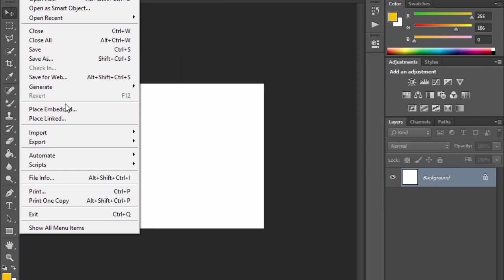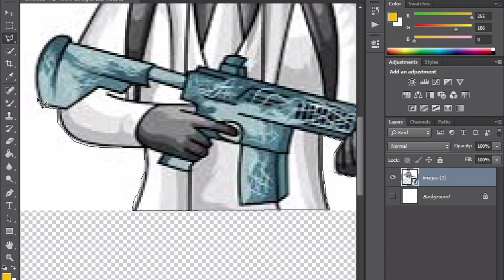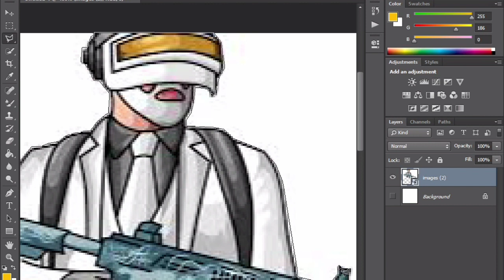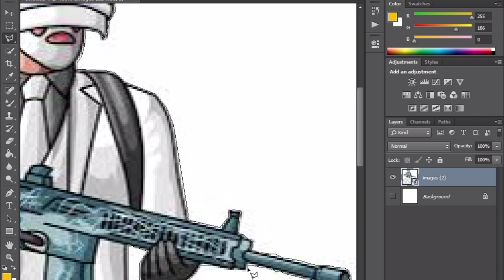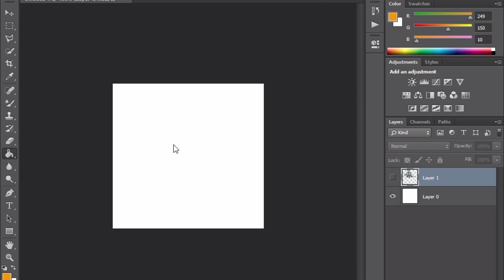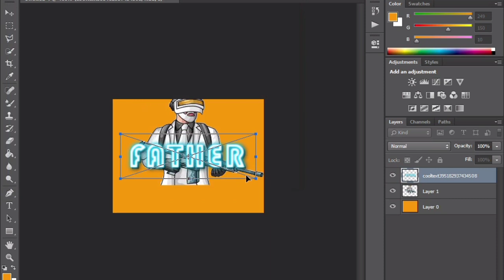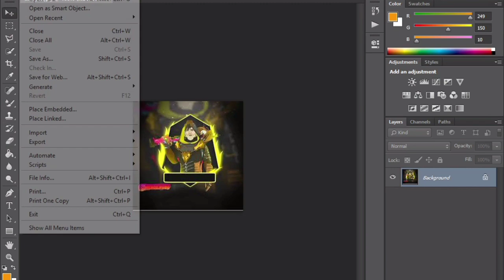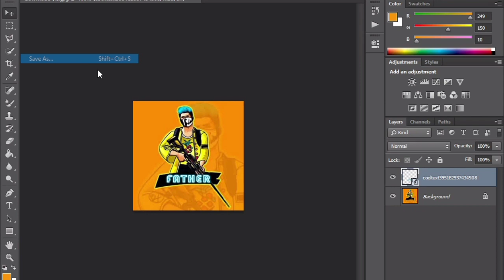How to make a logo Like @Star ANONYMOUS 47 khalifa little zalmi | PUBG MOBILE LOGO bgmi tutorial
1 How to make logo

2 how to make  Pubg logo in android studio

3 how to make own logo in android

4 how to make gaming logo in android

5 how to make hd logo in android

6 how to make logo in android phone

7 how to make logo in android for free

8 how to make logo in android mobile

9 how to make gaming logo in android phone

10 pubg logo maker

11 pubg logo editing

12 how to make pubg mobile logos
13 pubg logo kaise banaye
14 pubg logo kaise kare
15 pubg logo kaise banaen
16 pubg logo kaise banaye online
17 pubg logo kaise download kare
18 pubg logo kaise banaye picsart.

5 how to make hd logo in android

6 how to make logo in android phone

7 how to make logo in android for free

8 how to make logo in android mobile

9 how to make gaming logo in android phone
10 pubg logo maker
11 pubg logo editing
12 pubg logo background
13 pubg logo intro
14 pubg logo art
15 pubg logo change
16 pubg logo design
17 pubg logo download
pubg logo download kaise karen
18 pubg logo design picsart
19 pubg logo editing in picsart
20 pubg logo editing video
21 pubg logo editing mobile
22 pubg logo editing pc
23 pubg logo editing kinemaster
24 pubg logo for youtube channel
25 pubg logo free
27 pubg logo for girl
28 pubg logo font
29 pubg logo gaming
30 pubg logo hd
31 how to pubg logo change
32 pubg logo in picsart
33 pubg logo in mobile
34 pubg logo joker
35 pubg joker set logo
36 pubg logo kaise banaye
37 pubg logo kaise kare
38 pubg logo kaise banaen
39 pubg logo kaise banaye online
40 pubg logo kaise download kare
41 pubg logo kaise banaye picsart
42 pubg logo kaise banate hain
43 pubg logo like sp joker
44 pubg logo like mortal
45 pubg logo like scout
46 make pubg logo like scout
47 pubg me logo kaise lagaye
48 how to make pubg logo on android
49 how to make pubg logo on picsart
50 how to make pubg logo on ios
51 how to make pubg logo on iphone
52 how to make pubg logo in kinemaster
53 how to make pubg logo for youtube channel
54 how to make pubg logo with character
55 how to make pubg logo in pixellab
56 how to make pubg logo android
57 how to make pubg logo app
58 how to make pubg logo am lit
59 how to make pubg logo and name
60 how to make pubg mascot logo on oo android
61 how to make pubg logo on android malayalam
62 how to make pubg character logo on android
How to make pubg gaming logo like Anonymous 360
how to make pubg logo like @Rebel YT

@SOLO KING @SP JoKER @Star ANONYMOUS @Niazi 302 @Rebel YT